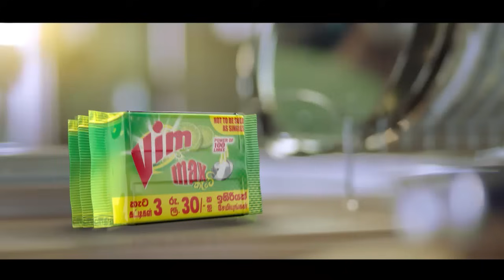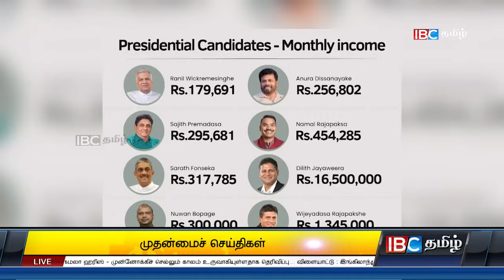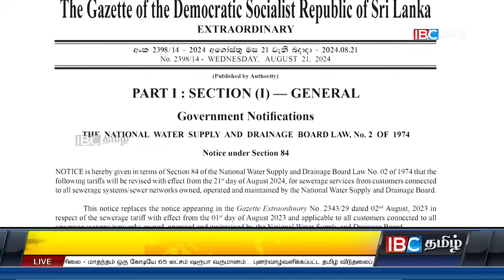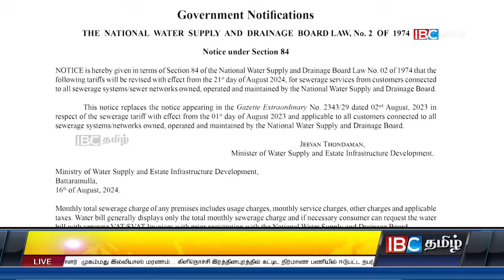ஐபிசி தமிழின் பிரதான செய்திகள் 23.08.2024 | Srilanka Latest News | Srilanka Tamil News